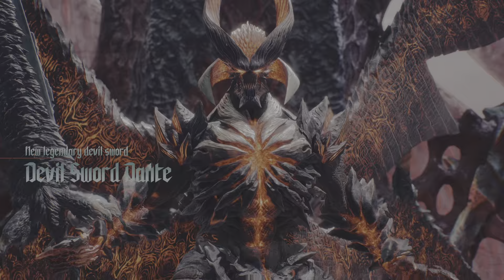Devil May Cry 5 Special Edition_20230303171203